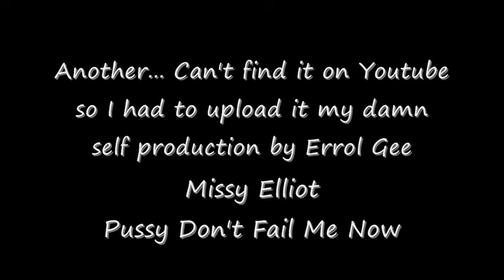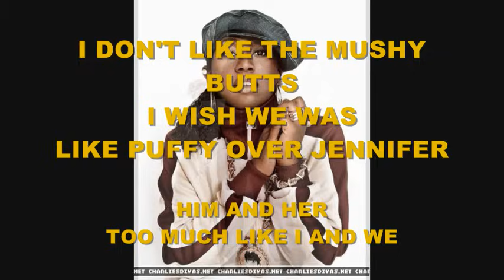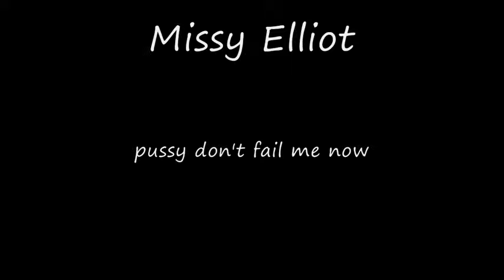Missy Elliot - Pussy Cat (EXXXplicit Lyrics)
Missy Elliot Track From (2003)  album Under Construction
Look Out for the Rare Rah Digga Remix
Also a version called Coochie Don't Fail Me Now!
Melissa Arnette "Missy" Elliott (born July 1, 1971)
 is an American recording artist, producer, singer-songwriter, dancer, actress and clothing line designer.